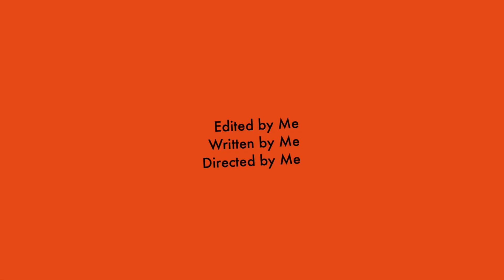A day in lego city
Jim has a normal life with a normal friends… but this day is a bit more peculiar!